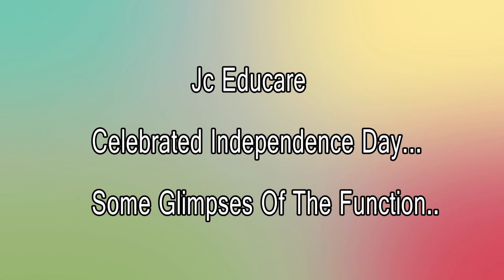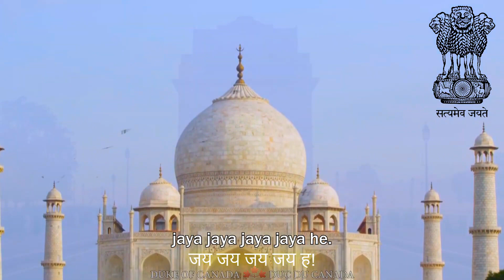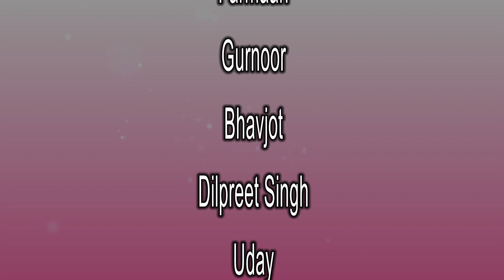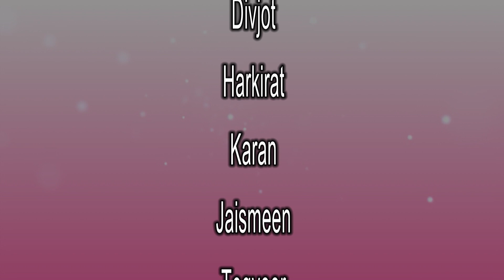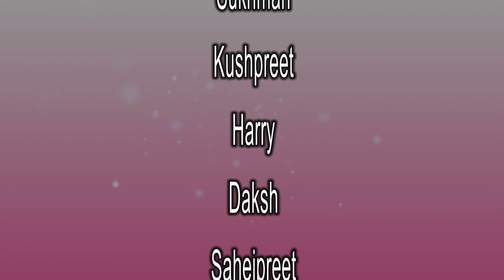August 19, 2022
MANJEET PHOTOGALLERY 15AGST